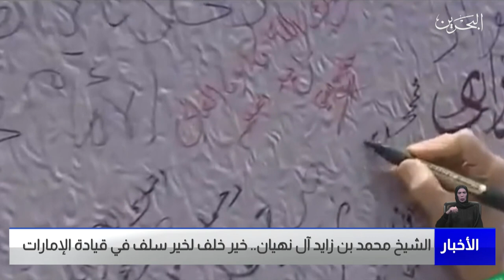البحرين مركز الأخبار : سمو الشيخ محمد بن زايد آل نهيان خير خلف لخير سلف في قيادة الإمارات